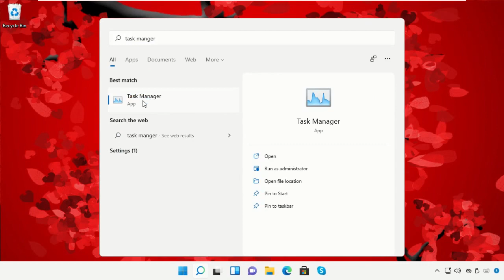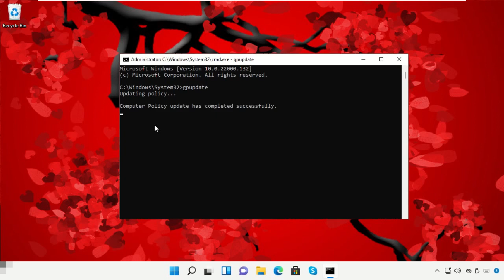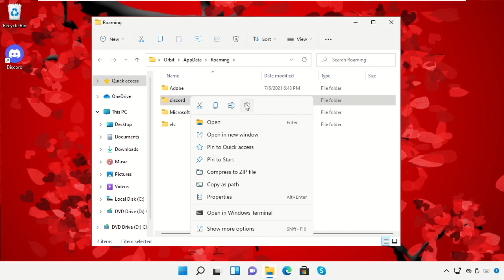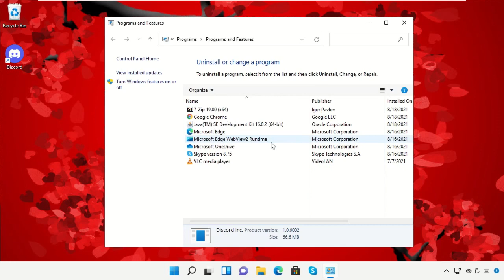Conas Cásáil Discord a Dheisiú agus tú ag Clóscríobh i Windows 11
Commands:
  Run:
  %Appdata%/discord
  %Appdata%
  %Localappdata%

Tutorial : [ Conas Cásáil Discord a Dheisiú agus tú ag Clóscríobh i Windows 11 ]